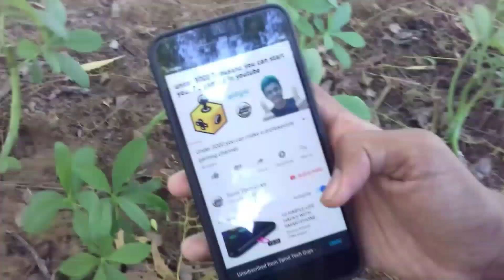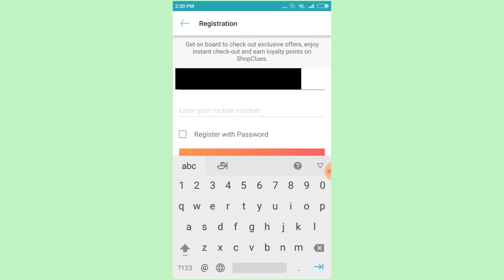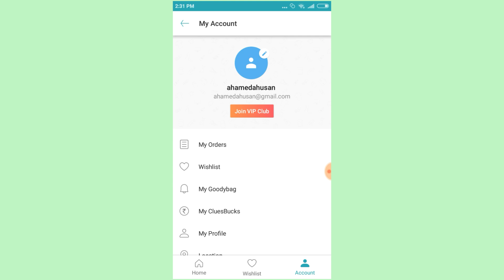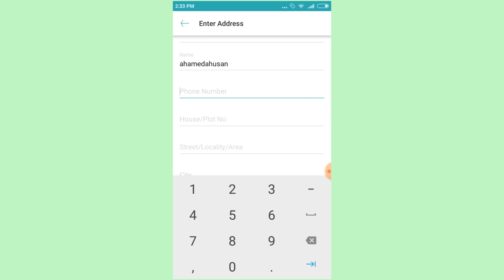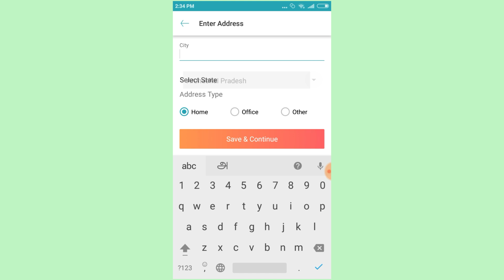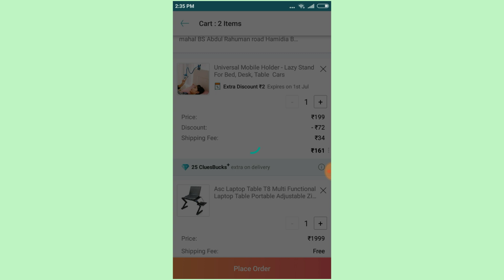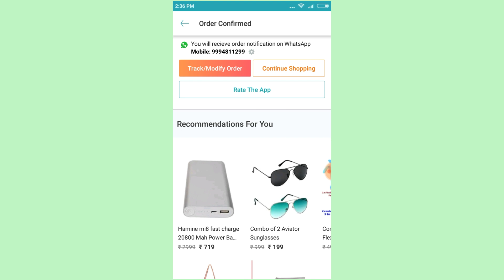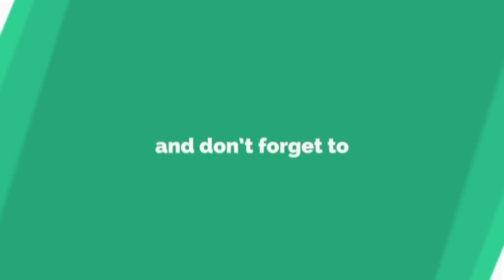Cash on delivery shopping app